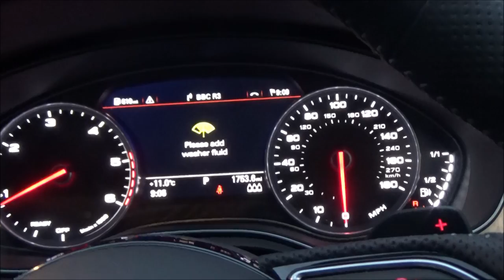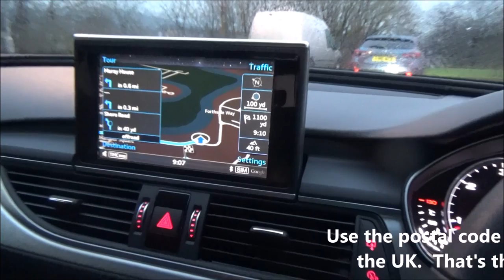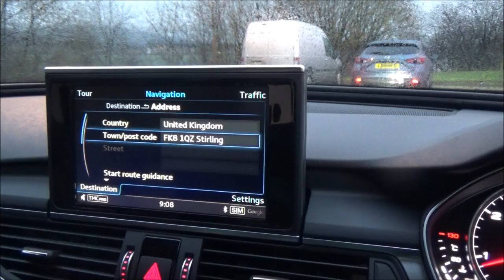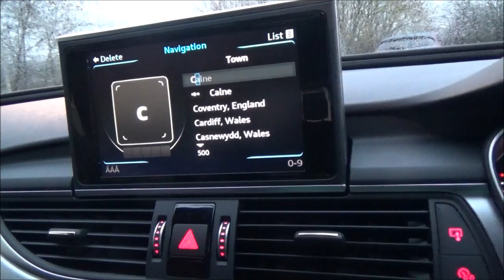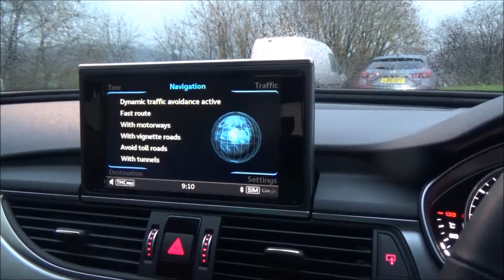Audi A6 Estate Diesel 2016 Model Sat Nav Rental Car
Went to the UK for a driving holiday.  Drove this rental car for 10 days, car rental from SIXT.  It was an almost brand new Audi A6 Estate Car.  We picked up the car from London Heathrow Airport, after arriving at Terminal 4 (flying in from Vietnam, on Vietnam Airlines).  Picking up the car was easy.  The lady tried to upsell (offering a Mercedes SUV for 40 pounds more a day) but I gave that a pass since it would cost another 400 pounds for the length of my rental, and given that I got a rate of under 700 pounds for the 10 days (which includes one way return), I didn't think it worth the money to pay so much more.

How did the car perform?  The Audi is definitely a driver's car.  A joy to drive, very responsive and hugs the road.  Plenty of gadgets on board to play with too.  The Satellite-Navigation was most useful.  In UK, use the postal codes to navigate around as this was the most reliable way.    Any downsides?  Yes.  The Adblue fiasco was really quite bothersome.  Wait, what is Adblue?  I was ignorant - I had no idea what Adblue was about and this was the first time I had to deal with this Adblue issue.  Thankful that I had a UK SIM card with sufficient data to allow me to read up on the Internet on what this entire Adblue thing was about.  Suffice to say, this model of Audi A6 Diesel (and many models of Diesel cars by Audi, Mercedes etc), there is an Adblue tank.

In this video you see me filling up the Adblue tank of the Audi A6.  Gosh, it was a tiring experience and this was in winter, Scotland, in the open carpark of the Premier Inn, Stirling, Scotland.